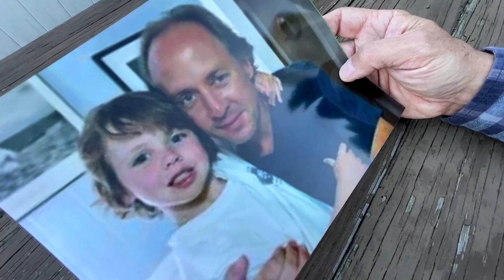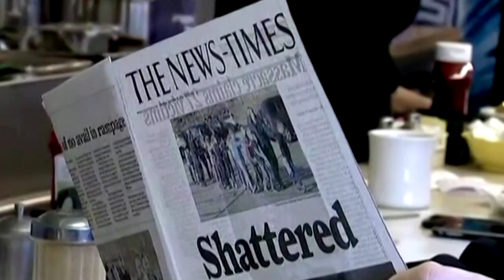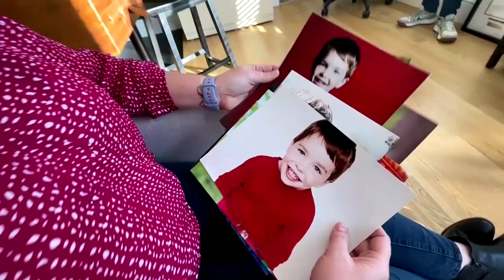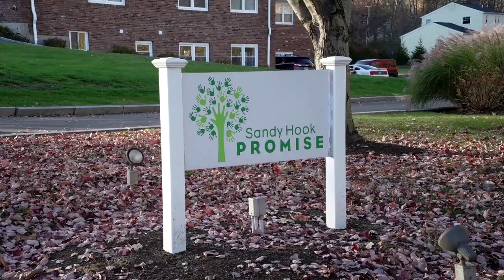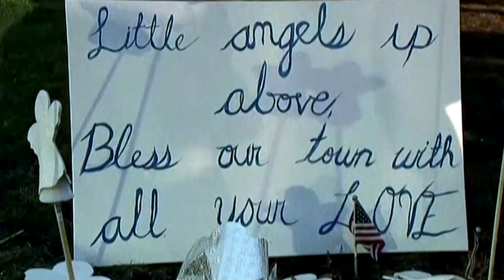Ten years after Sandy Hook: 'It is who I am'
A decade after the school shooting at Sandy Hook Elementary, family members and survivors reflect on the rampage.